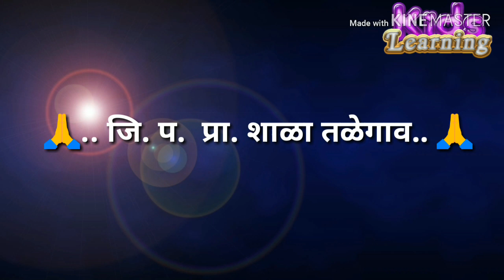अग्गोबाई.. ढग्गोबाई.. कविता सादरीकरण.. सादरकर्ते :- इयत्ता पहिली चे विद्यार्थी